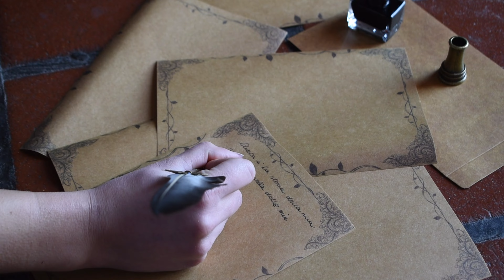31 - Piccole Donne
Premio Macerata Racconta Giovani sezione Booktrailer 2023 | Gruppo Pretara,
video di: Pretara Zoe, Marignani Noemi, Simoni Gloria, Tirabasso Margherita, Toti Nicole, Zarroli Martina